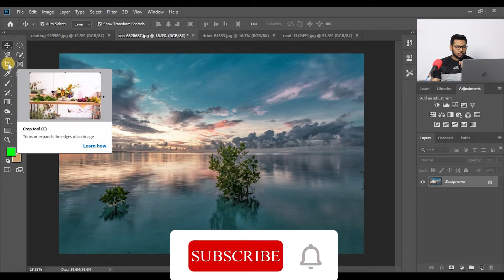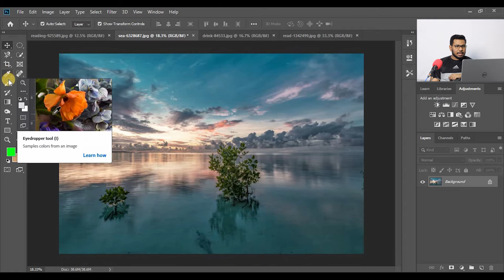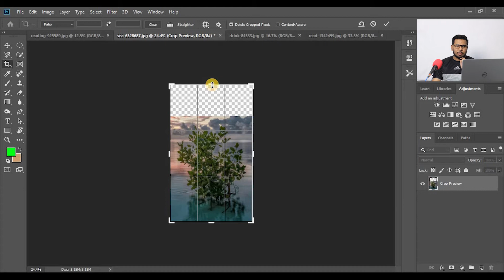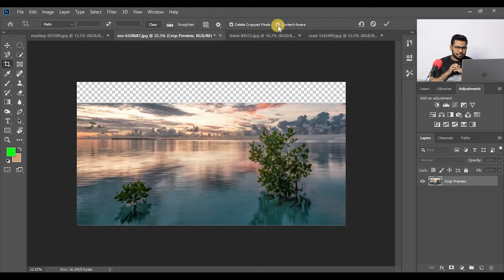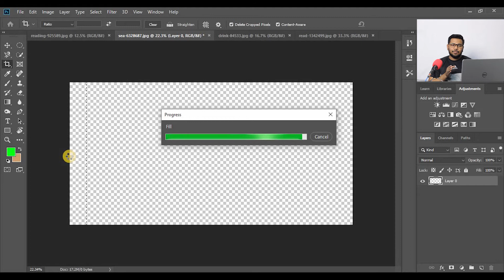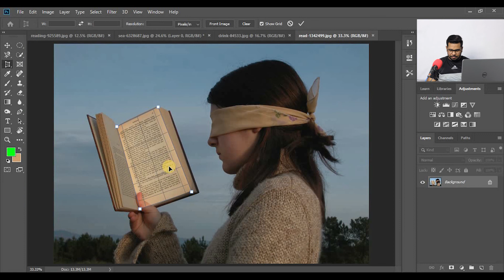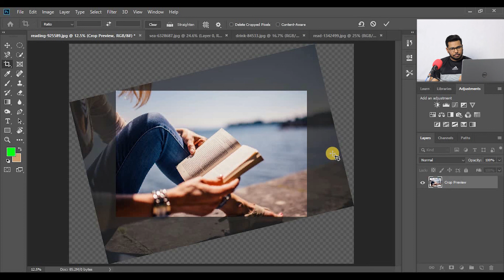Crop Tool Adobe Photoshop Lecture # 3 (Urdu / Hindi)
This is Adobe Photoshop Lecture # 3 ,
In this we will learn all about
*Crop Tool
*Deleted cropped pixels
*perspective crop tool
*straighten
*Crop Content Aware Tool

if you have any question about this topic you can ask freely.
THANK YOU v.much